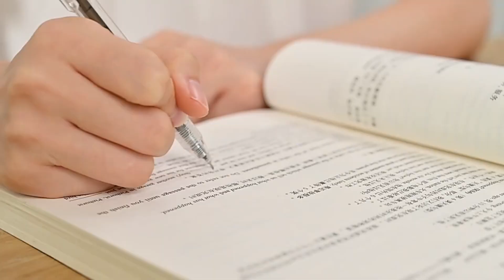卡通手机支架：小巧不占空间，即放即用，免去繁琐环节，解放双手！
👉get同款
折叠收纳，比手机还要小巧，轻松收进口袋🔥！
人体工学设计，高度可调节，保护颈椎😘！
平板手机都很稳，支持10.8寸以下平板设备🥰！
加重实心底座，防滑硅胶增加桌面摩擦，坚如磐石✨！